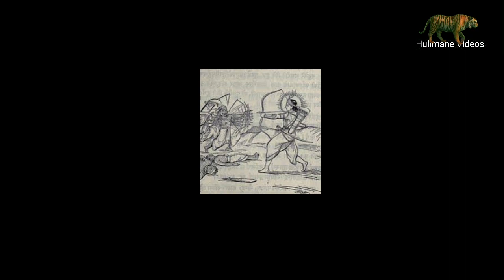ಪರಮೇಶ್ವರ ಮತ್ತು ಕೃಷ್ಣನ ಮದ್ಯದ ಯುದ್ದಕ್ಕೆ ಕಾರಣ ಯಾರು ? | War Between Shiva and SriKrishna